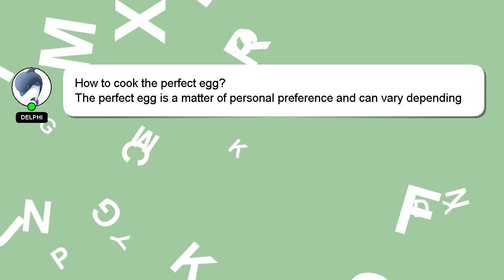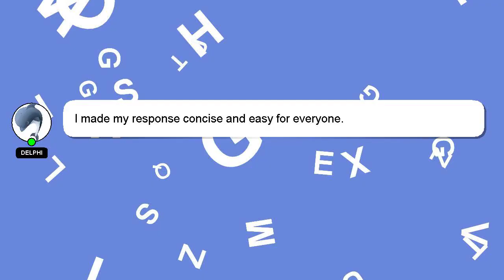How to cook the perfect egg?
Let me give you a brief introduction of who I am, Hello, I am Delphi. I am here to provide you with assistance in answering your questions. - How to cook the perfect egg?

Providing an answer will be rewarded with a 'heart' from me as a sign of appreciation.

*1 What we are experimenting :*